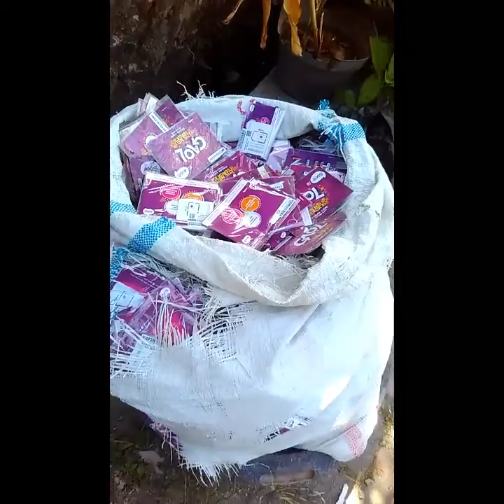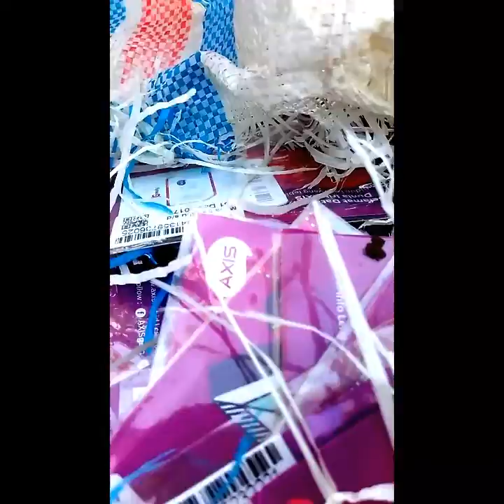Beli semua kartu perdana di counter...